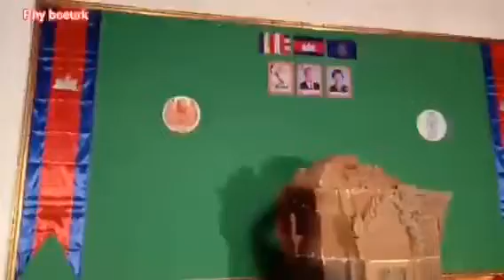ស្នាដៃនិពន្ធថ្មីរបស់លោកគ្រូទិត្យសាវ៉ននិងលោកគ្រូគយសារ៉ុម [ បទ នាងរំដួល]​ ចាប​វិជាតិ​ traditional kh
Hi every day I will try to make best video possible for the sake of having a relaxing day at work I hope you guys watch but please forgive and mistakes don't forget to help me subscribe and comment channels.

បទ​ នាងរំដួល មហោរី​ថ្មី
និពន្ធបទភ្លេងដោយ លោកគ្រូ.ទិត្យ​ សាវ៉ន
និពន្ធទំនុកច្រៀងដោយលោកគ្រូ.គយ​ សារ៉ុម
ច្រៀងដោយ លោក ចាប វិជាតិ

Thank you for your support and visit I wish you success and good luck every day.